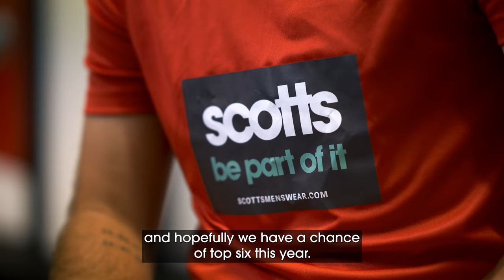Interview with Sheffield FC's Jamie Yates & Joe Maguire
“There are a lot of people here that live and breathe it like we do" - We got chatting to the Worlds First Football Club's Defender Joe Maguire and Assistant Manager Jamie Yates about what the club means to them 🖤